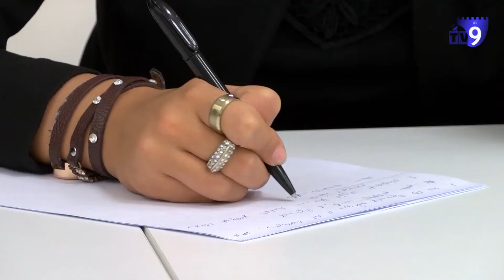რატომ არ უნდა შემცირდეს თვითმმართველი ქალაქების რაოდენობა? - არასამთავრობოების არგუმენტები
რეგიონული განვითარების სამინისტროს არგუმენტი, რომ თვითმმართველი ქალაქების შემცირება 40-50 მლნ ლარის საბიუჯეტო ეკონომიას გამოიწვევს, სიცრუეა.
ქალაქების ადმინისტრაციის გაუქმებით მხოლოდ 5 მლნ ლარი დაიზოგება, ისიც მაშინ თუკი არც ერთი გათავისუფლებული თანამშრომელი ადგილობრივი თვითმმართველობის ორგანოში აღარ დასაქმდება- ამის შესახებ ფონდ ,,ღია საზოგადოება-საქართველოს" ოფისში 120 არასამთავრობო, სათემო და მედია ორგანიზაციის სახელით განაცხადეს.

განცხადების ავტორებმა იმ სარგებელზე ისაუბრეს, რაც ამ დრომდე, ქალაქების სათემო მუნიციპალიტეტებიდან გამოყოფამ მოიტანა. მათი თქმით, ე.წ. გაუყოფელი მუნიციპალიტეტების ბიუჯეტიდან 80% ქალაქს, ხოლო 20% დანარჩენ სოფლებს ხმარდება, რომლებთაც ახლა საკუთარი ბიუჯეტისა და ინფრასტრუქტურული პროექტების მართვის საშუალება აქვთ.

არასამთავრობო, სათემო და მედია ორგანიზაციები ინფრასტრუქტურის მინისტრთან შეხვედრასა და საკითხზე საჯარო დისკუსიის დაწყებას ითხოვენ. როგორც უწყებაში ,,რეგიონულ მაუწყებელთა ასოციაციას" განუცხადეს, სამინისტრო საჯარო მსჯელობის დაწყების მომხრეა და პროცესი რამდენიმე დღეში დაიწყება. უწყებაში განმარტავენ, რომ ამ ეტაპზე, მათი მხრიდან კონკრეტული დეტალები არ გახმაურდება, რადგანაც თემა დამუშავების პროცესშია.